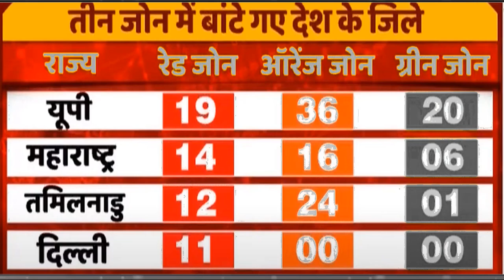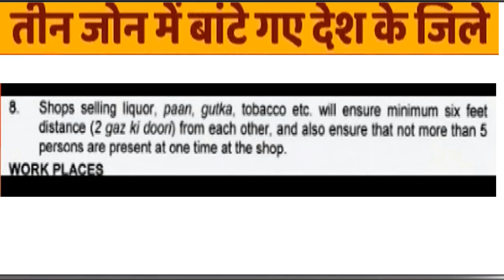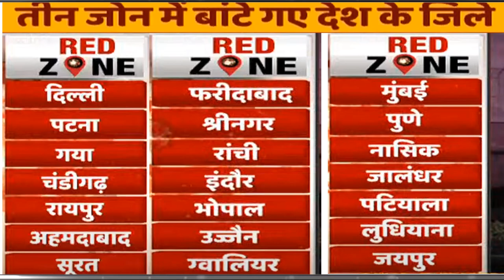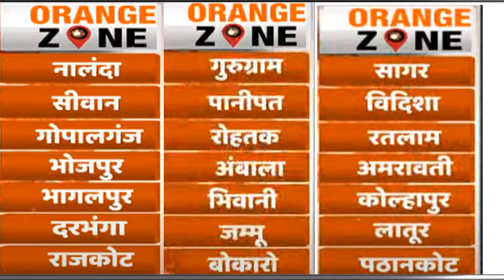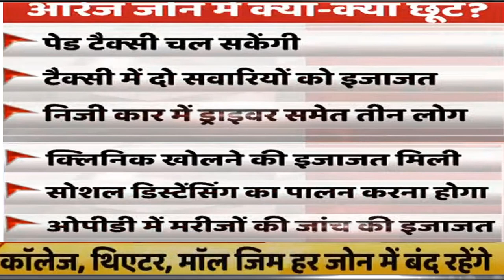lockdown hattrick 4 मई से देश में खुलेगी दुकान | पूरा देश बटा 3 जोन | आपका जिला किस जोन में है ?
lockdown hattrick
4 मई से  देश में खुलेगी दुकान |
पूरा देश बटा 3 जोन |
 आपका जिला किस जोन में है ?